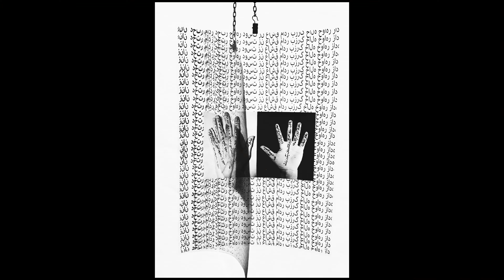EL CICLE SUPERIOR D'ART TEXTIL DE MASSANA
Aquest és el VÍDEO PROMOCIONAL del Cicle Formatiu de Grau Superior d'Art Tèxtil de l'escola Massana. Hi podreu veure els espais de treball i saber com concebem el l'art tèxtil en tota la seva amplitud, la poètica de les textures i els materials, la importància tant de les tècniques tradicionals com les generades amb tecnologia digital... Entendreu com concebem l'ensenyament de l'art i del disseny a l'Escola Massana.